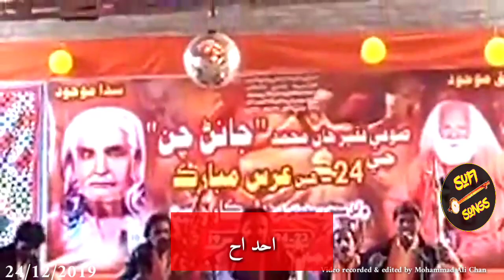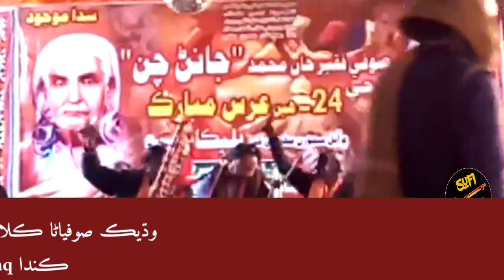New Sufi Songs Pehryon Momin ker aa ? jeko ishq ji sooli charhyo | Kalam Sufi Faqir Janan Chan Saeen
پهريون مومن ڪير آ جيڪو عشق جي سولي چڙهيو؟
ڪلام صوفي فقير جانڻ چن سائين
آواز اثبات علي جسڪاڻي ۽ سڌير علي چن
Pehryon Momin ker aa ? jeko ishq ji sooli charhyo | Kalam Sufi Faqir Janan Chan Saeen